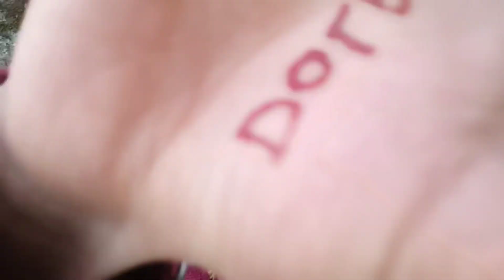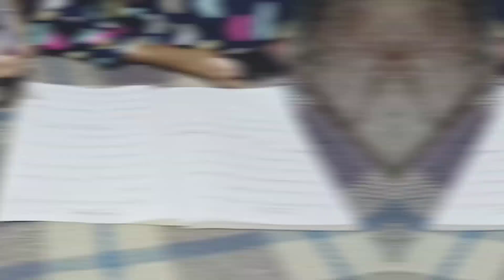দিদিভাই এর সাথে প্রচুর কেনাকাটা করলাম...🛍️